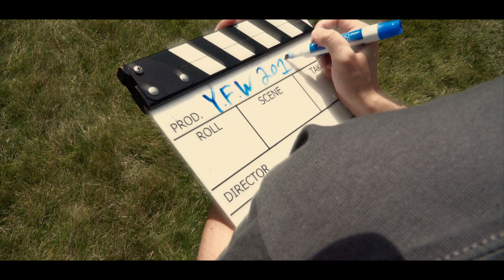Young Filmmakers Workshop 2017 Intro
The Young Filmmakers Workshop is a five day filmmaking camp for high school students, and is held at Messiah College. This video was made as an introduction to the screening of student films at the end of the workshop in June 2017. for more information on the workshop!